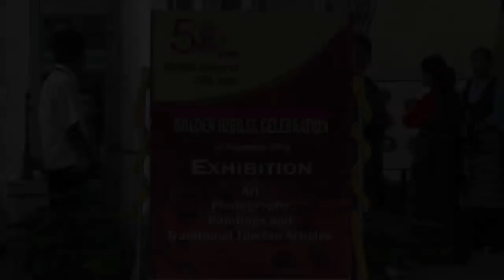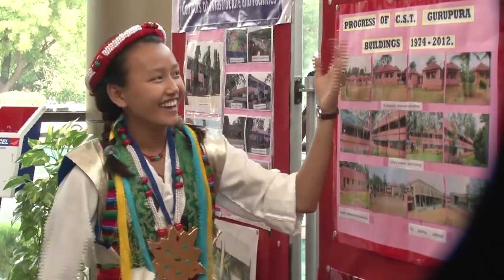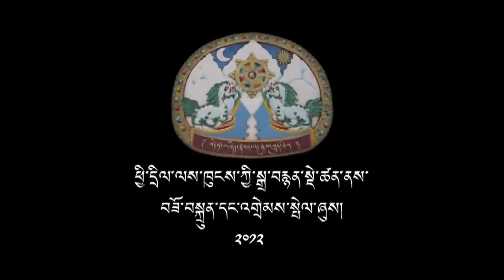50 Years Celebration of CTSA in Delhi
50 Years Glorious Journey of CTSA, Delhi on 10th Sept. 2012
Golden Jubilee Celebration of Central Tibetan Schools Administration